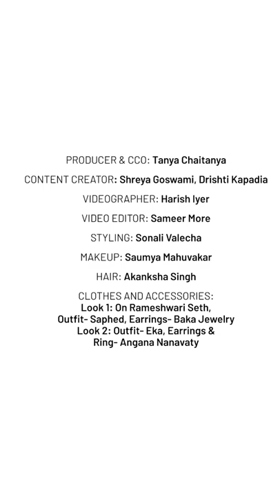Innovating A Cruelty-Free Skincare Brand To Help The Planet: Rameshwari Talluri Seth